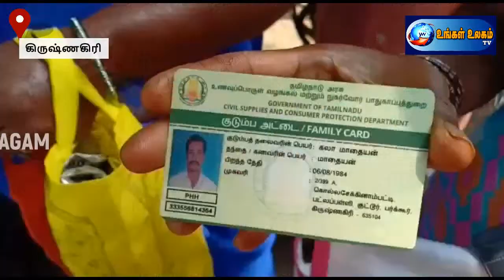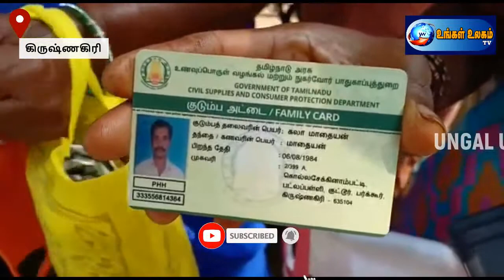நடமாடும் ரேஷன் கடைகள் மூலம் பொதுமக்களுக்கு பொருட்கள் வழங்கும் பணி தொடங்கி வைப்பு